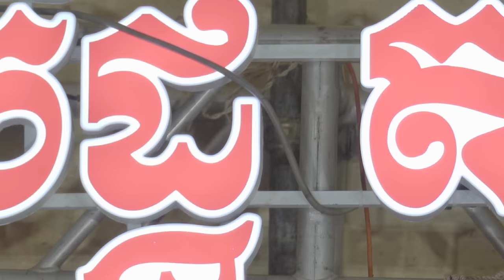រាំវង់ ឆ្លងឆ្លើយ/កុយពុកសុកឆ្មា/រាំកិតជិតកាយ/នៅ​ សៀងហៃ/ពីសិដ្ឋតន្ត្រី/Orkes Romvong 2022/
រាំវង់ ឆ្លងឆ្លើយ,
កុយពុកសុកឆ្មា,
រាំកិតជិតកាយ,
នៅ​ សៀងហៃ,
ពីសិដ្ឋតន្ត្រី,
Orkes Romvong 2022,

Concert =

Musical instruments
1 Drummer
2 Ax Organ
3 Guitar Solo Guitar Solo
4 Guitar Bass

* Calendar Calendar *
* Orkes Orkadong *